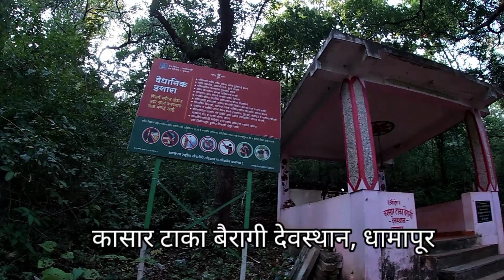सिंधुदुर्ग जिल्ह्यातील सर्वात मोठे तलाव|चालु असलेली प्रथा बंद पडली|महिषसुरमर्दिनीचे स्वरूप भगवतीदेवी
Today's video is based on visiting temple damm talav etc.
Shree Devi Bhagavati Mandir is located at Dhamapur village located at Kudal Taluka  District Sindhudurg. There is Dhamapur Talav who has historically information and i shared this information in this video. even Devi Bhagavati Mandir also have history that i gave information through this video.
So let's enjoy this video

Dhamapur Talav Dhamapur village
Kudal-malvan-chowke

Timestamp:
1:12 Intro
4:09 Katta Bazarpeth
6:22 Vetal Mandir
10:26 Kudal-dhamapur-chowke-malvan highway
11:49 Information about Shree Devi Bhagavati Mandir and Dhamapur Talav